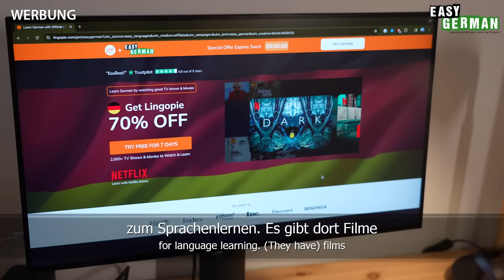The Most Stupid Thing You Have Done | Easy German 565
Learn German with our street interviews: In this episode, Janusz asks people on the street in Berlin about the stupidest and most embarrassing things they've ever done. He hears about a failed tattoo, a drunken attempt to break into a club, a botched band performance and more.

Lernt Deutsch mit unseren Straßeninterviews: In dieser Episode fragt Janusz in Berlin die Menschen auf der Straße nach den dümmsten und peinlichsten Dingen, die sie je gemacht haben. Dabei hört er von einem missglückten Tattoo, einem betrunkenen Einbruchsversuch in einen Club, einen verhauenen Bandauftritt und mehr.
PRODUCED BY:
Hosts of this episode: Janusz Hamerski/Carina Schmid
Camera: Soroush Hashemipanah
Edit: Rawad Sabbagh
Translation: Ben Eve